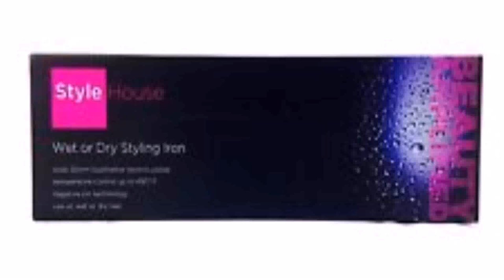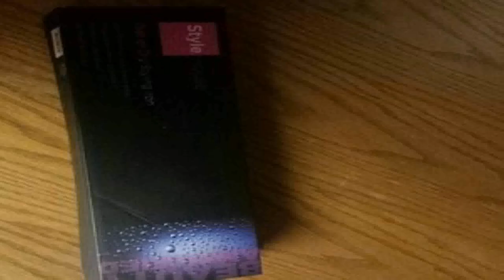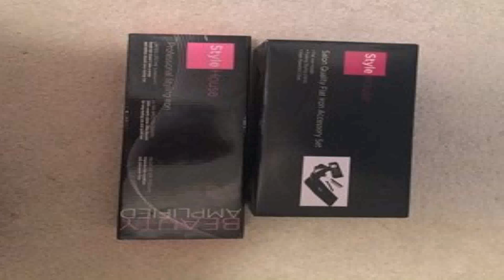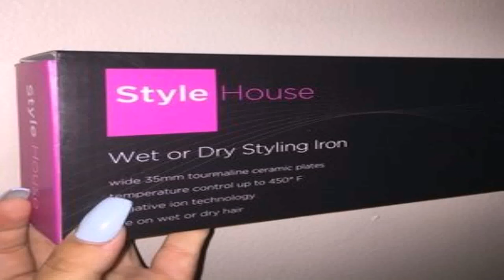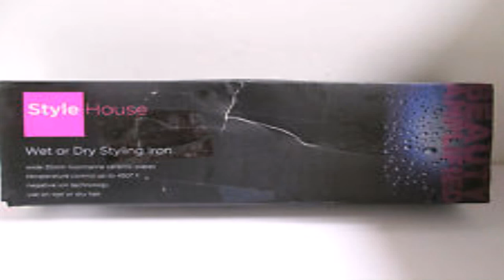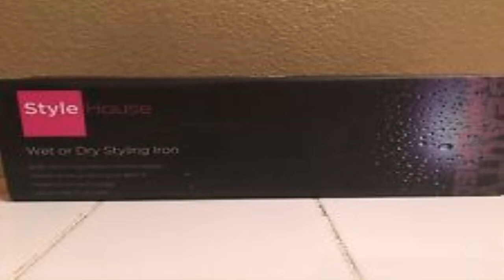Stylehouse Flat Iron Warranty (see description) (see description)